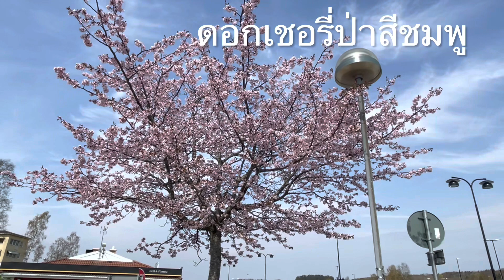ดอกเชอรี่ป่าสีชมพู หรือดอกซากุระ บานที่สวีเดน Cherry Blossoms 2021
รวบรวมภาพดอกไม้และธรรมชาติสวยๆในเมืองหนาว
ถ่ายภาพด้วย IPhone12